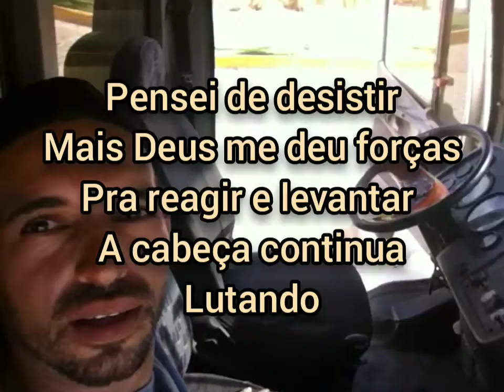Uma casamba de areia e pente na turbina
Olá galera agora vamos no 20ntão ao som do pente na turbina, botar areia na obra.